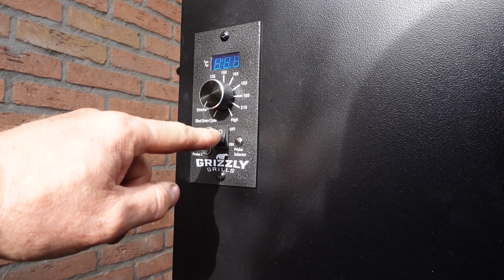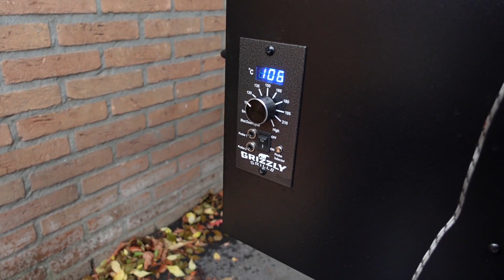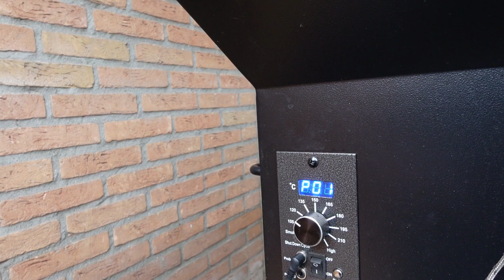pellet bbq in actie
in deze video: vandaag de pellet bbq aanslingeren. lading spareribs erop en een schweinebraten. veel kijkplezier. en jammer dat er geen geur bij zit.